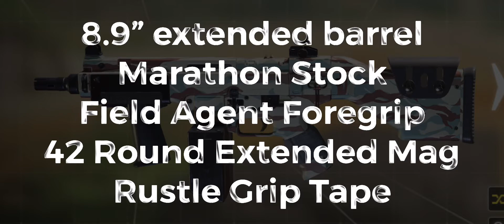The Best KSP 45 loadout!! 🔥🦍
📺 IM HERE FOR YOUR ENTERTAINMENT!! 🦍

🦍🌟MEMBERSHIP🌟🦍
Become a member and Get a loyalty badge🦍

💎The Shop is open! Get your Clothes & Accessories!!

⚠️ I have STREAMS where I talk and use PROFANITY!🦍

🔇 I have MUTE STREAMS with AMAZING GAMEPLAY!🦍

😎SIT BACK AND RELAX ENJOY THE SHOW📺🦍

🌟CHANGES WILL BE MADE AS WE GO TO BETTER YOUR EXPERIENCE HERE ON THIS CHANNEL! 🦍